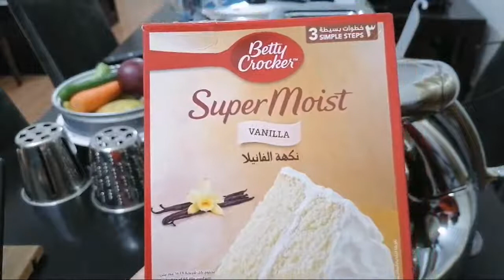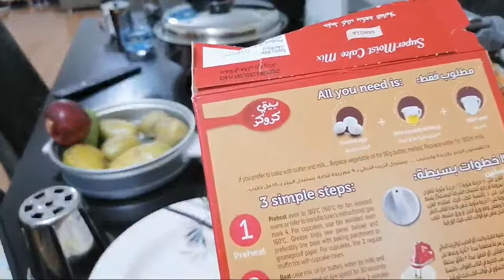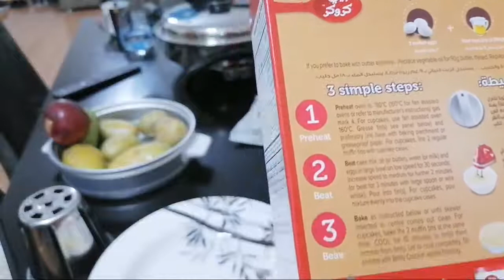DIY Cooking Super Moist CAKE Vanilla Flavor